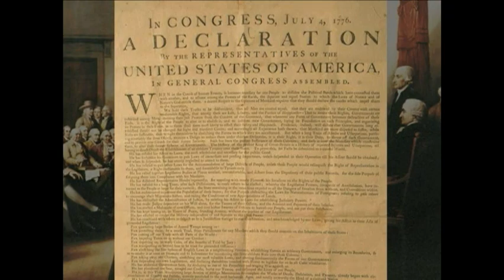Today in History for July 4th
Highlights of this day in history:  America's Declaration of Independence; Former Presidents John Adams and Thomas Jefferson die on same day; Israel's raid at Entebbe; West Point opens; Lou Gehrig's farewell to baseball; Neil Simon born.  (July 4)